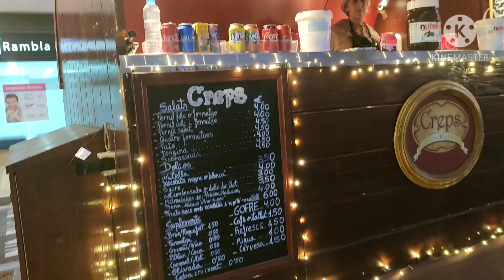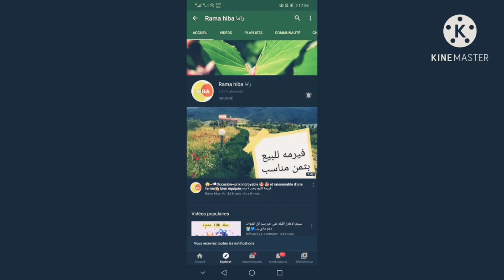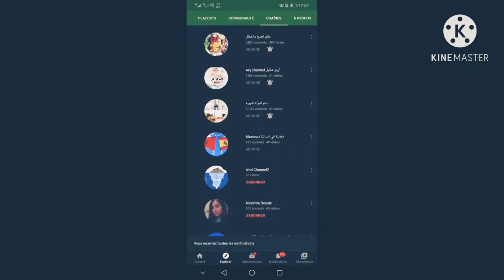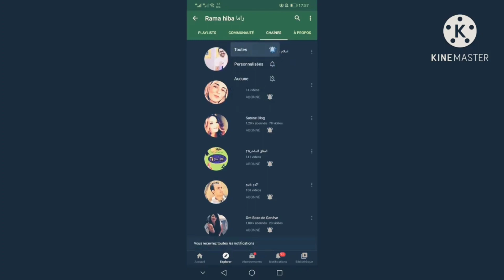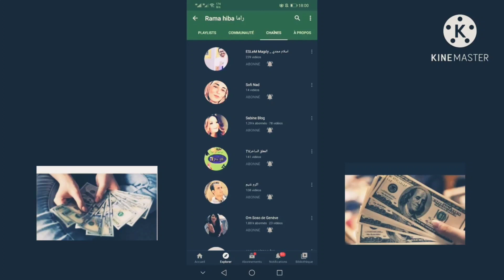اجيو تشوفو أجواء إسبانيا بليل مع مسابقة ربح في رأس السنة💰💰🎁🎁